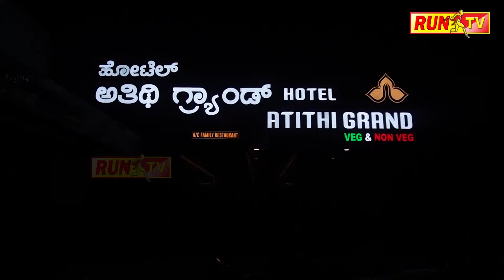ಚಿಂಚಖಂಡಿಯಲ್ಲಿ ಕೊಪ್ಪಳ ಗವಿಸಿದ್ದೇಶ್ವರ ಸ್ವಾಮೀಜಿಗಳು!